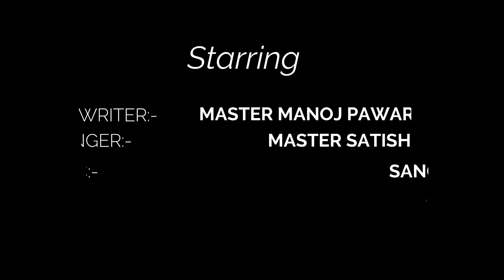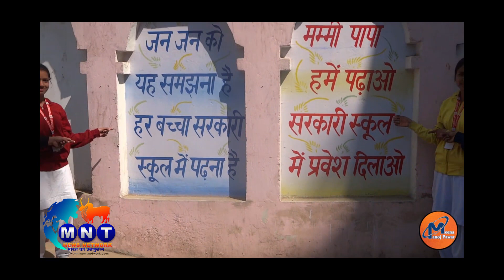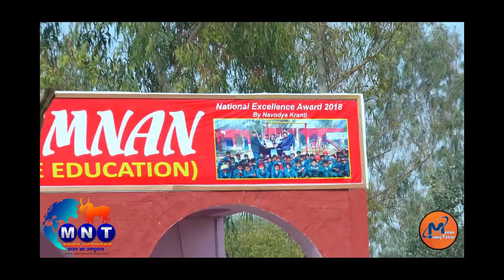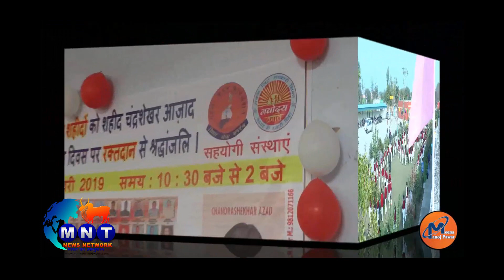भारत के शिक्षक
Bharat Ke Shikshak -Teachers